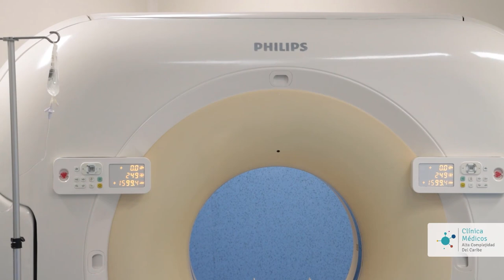MURIÓ IMPACTADO POR UN RAYO